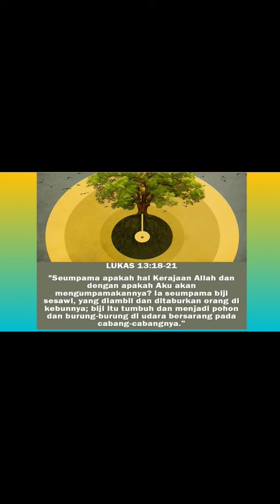Short Lukas 13:18-21_Selasa 31 Oktober 23 | Sugeng Pramono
Kebanyakan orang mengasosiasikan kata kerajaan dengan kebesaran dan kemegahan. asumsi seperti ini tidak berbeda jauh dengan asumsi orang-orang pada masa Tuhan Yesus

Namun yang mengejutkan, Kerajaan Allah yang diproklamasikan oleh Tuhan Yesus berbeda jauh dengan kerajaan dunia

Bila kerajaan dunia hadir dengan tatanan yang mentereng dan cara-caranya yang bombastis, tidak demikian halnya dengan Kerajaan Allah.

Tuhan Yesus memakai dua perumpamaan untuk menjelaskan Kerajaan Allah : biji sesawi dan ragi. Dari bentuknya, keduanya sama-sama terlihat remeh dan tiada berarti

Biji sesawi teramat kecil bentuknya dan ragi biasa dipakai dalam jumlah sedikit. Kecil dan sedikit demikianlah adanya mereka.

Namun, ketika biji sesawi ditanam dan bertumbuh ia akan menjadi sebuah pohon yang tingginya bisa mencapai 3 meter di mana carang-carangnya menjadi sarang burung. Benar-benar ruaaar biasa

Begitu pula, dikala ragi mulai dicampur dan diaduk dengan 36 liter tepung maka akan menghasilkan adonan roti yang mengembang. Dan sekali lagi, ini pun benar-benar hasil yang luar biasa

Keduanya merupakan perumpamaan yang tepat untuk menggambarkan bagaimana Kerajaan Allah atau Injil diberitakan

Meskipun Injil tersebut kelihatannya tiada berdaya guna, tetapi dapat menyelamatkan dan mengubah hidup manusia.

Dengan dua perumpamaan ini, Tuhan Yesus menyimpulkan pelayanan-Nya. Yang Beliau lakukan dan ajarkan yaitu

Penegakan Kerajaan Allah berupa anugerah keselamatan, penyembuhan, dan pengusiran roh jahat sepertinya tidak signifikan, apalagi dibayang-bayangi dengan penolakan. Namun dampaknya  luar biasa karena itu adalah pekerjaan Allah

Pekerjaan Allah yang bagaimana, yang anda lakukan sekarang ini?

Pernahkah anda merasa tawar hati karena tidak dihargai orang atau bila anda melihat bahwa pertumbuhan pelayanan itu terlalu lambat ?

Ingatlah bahwa Allah yang memulai dan menumbuhkan. Hasilnya pasti berlipat ganda oleh kedaulatan-Nya

Kita hidup di dunia yang lebih mementingkan hasil daripada proses yang memakan waktu . Kita tidak pernah sadar bahwa hidup kita dibentuk bukan hanya oleh hasil semata-mata, namun terutama oleh perjalanan untuk mencapai keberhasilan itu